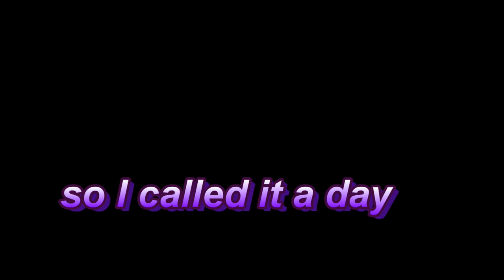52 Learn to Pour Paint | String Pull / Chain Pull Disaster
This pour used DecoArt paints

Paint consistency is a medium trace.

Pouring Medium:
Amazon Basics white glue & water 50/50 mix

Thanks for having a look!!! ♥♥♥